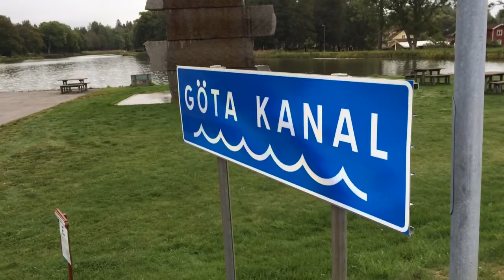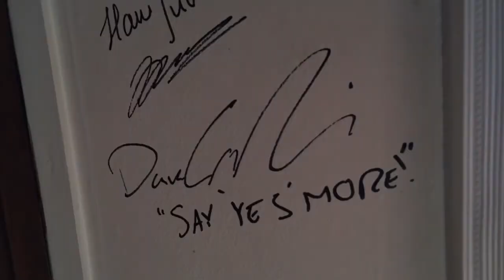Good morning: Memories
1st October 2014

Filmed & Edited on iPhone 5s with Camera & iMovie, this daily diary was created on the move during my 1000 mile journey from Oslo to Helsinki by Hobie Kayak.